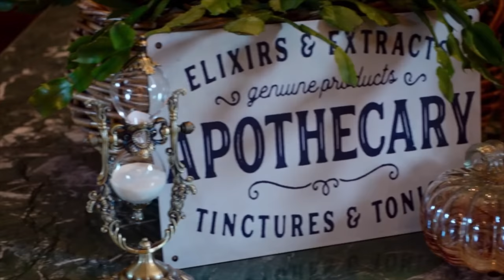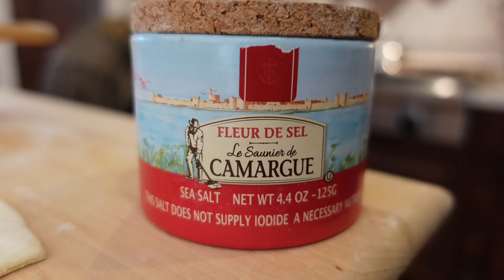Make Halloween Enchanting!| Spooky Halloween Martini | Comforting Chicken Pot Pie | Simple Fun Decor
Today we’re making a couple of comforting recipes, as well as discussing freezing options, so that we can always have delicious and nutritious food at our fingertips. When the world seems upside-down, it's all the more reason to draw near to family and friends, break bread together, encourage one another and create a warm loving environment right where we are. Cheers and God Bless! 💖

COOKBOOK ⤵️
Make It Ahead: A Barefoot Contessa Cookbook

OVEN-SAFE BOWLS ⤵️